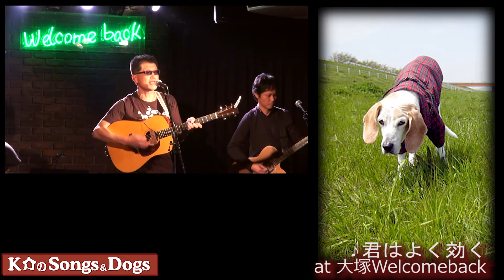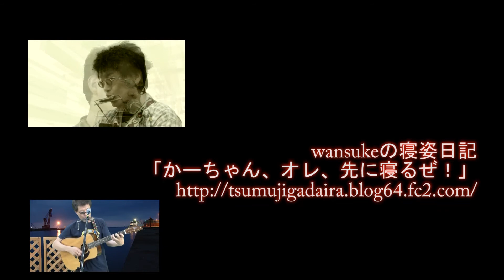K介のSongs＆Dogs週末はミュージシャン～６６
♪虫唾
♪フィクション
♪君はよく効く